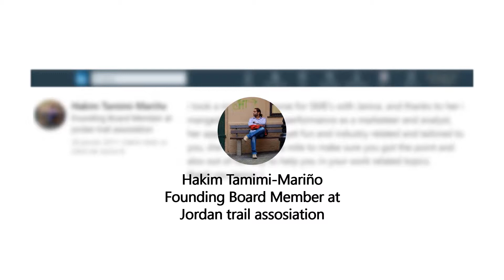Janice B Gordon's testimonial by Hakim Tamimi-Mariño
Hakim Tamimi-Mariño - Founding Board Member at Jordan trail association